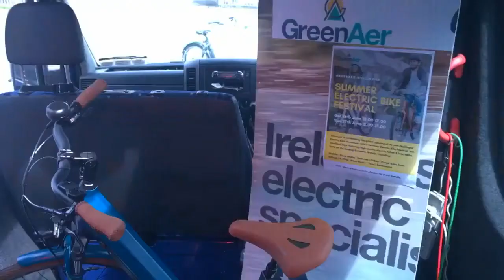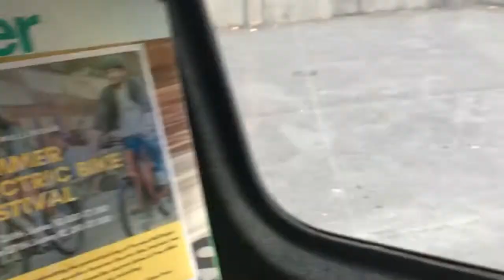Greenaer Electric Bikes Mullingar on the 12bongs Show